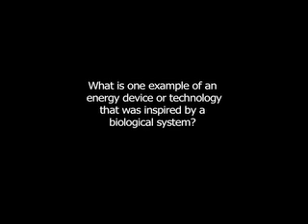Research Frontiers in Bioinspired Energy: Ned Seeman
Speakers from a multidisciplinary workshop organized by the National Academy of Science's Board on Chemical Sciences and Technology address the molecular-level frontiers of energy processes in nature as inspiration for developing future energy systems.